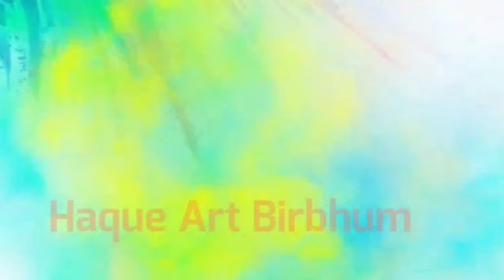How to draw a most easy beautiful Village scenery | Step by step for beginners.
I draw in Varieties method and very simple step by step drawing.

Material used
                       300 GSM drawing book
                       Oilpestel Colour
                       Glass marker pencil
                       Charcoal pencil soft
                       Cotton Kurt